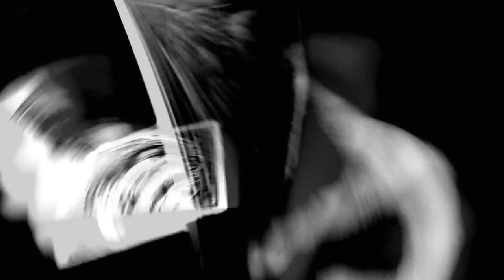A S T R O H O L I D A Y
Gimme some o' that, gimme some o' that. Don't forget to watch in 720p~

Credits to those who inspire, you guys know who you are =)